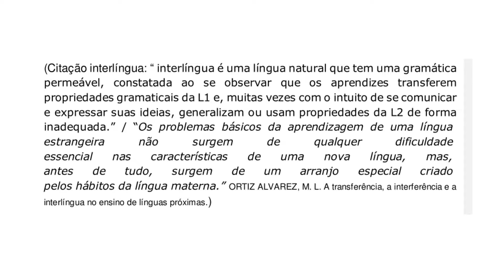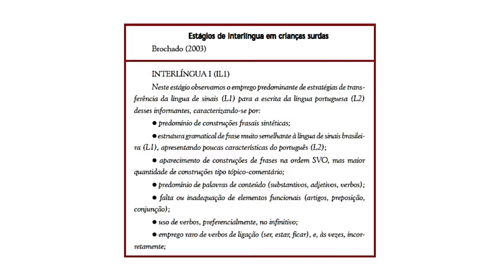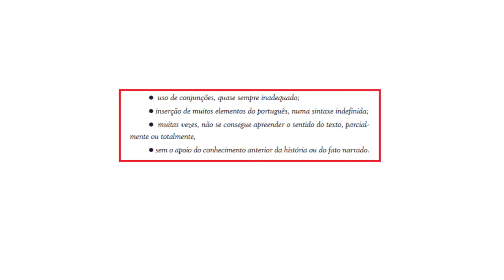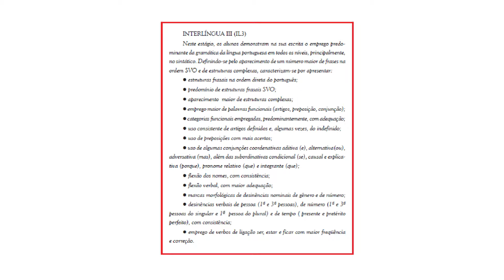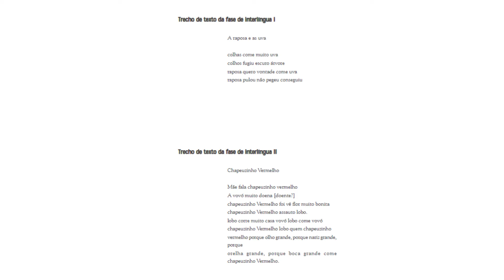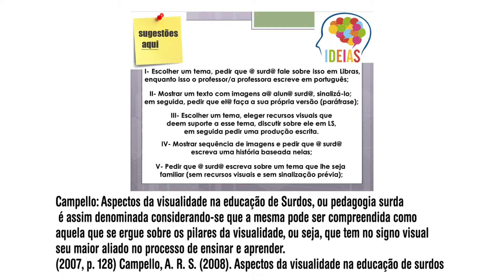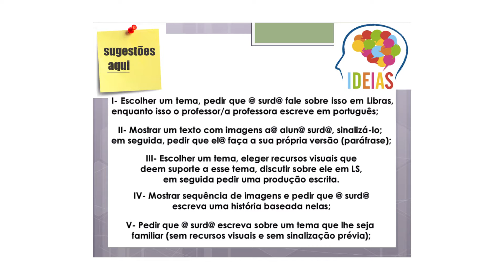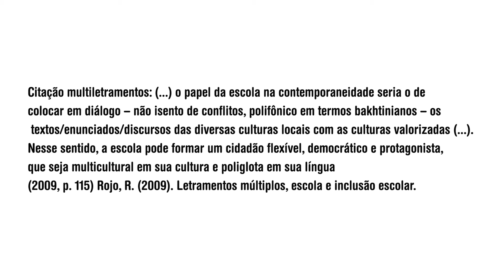AULA 4 - PRÁTICA DE ENSINO A ALUNOS SURDOS